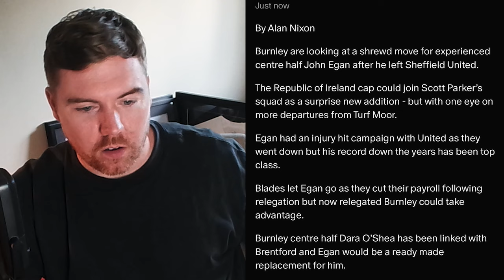Burnley looking at experienced centre-back | Clarets Daily News